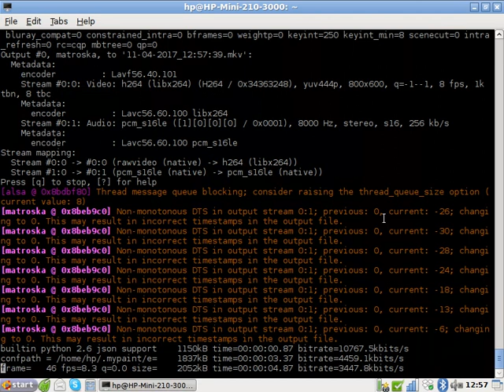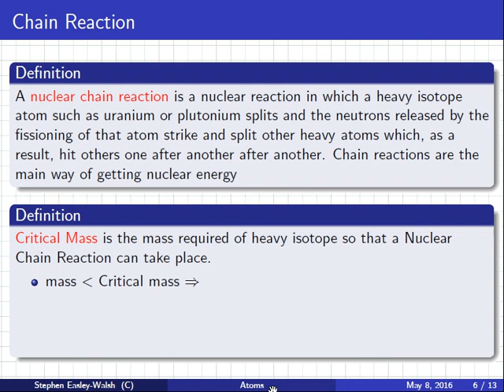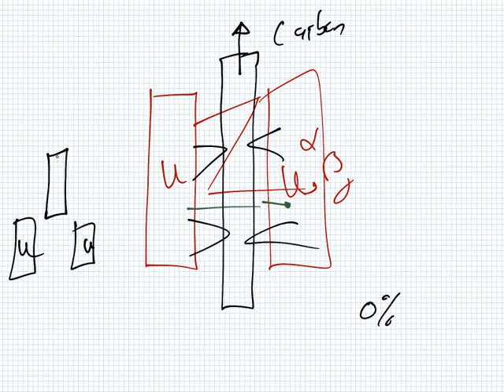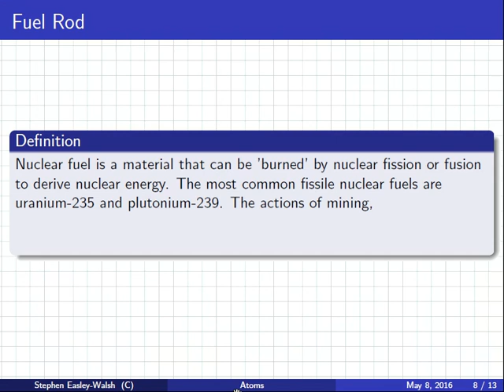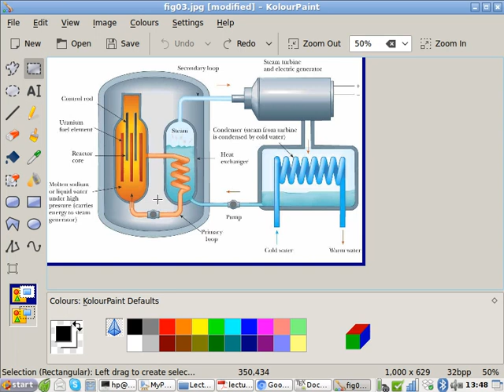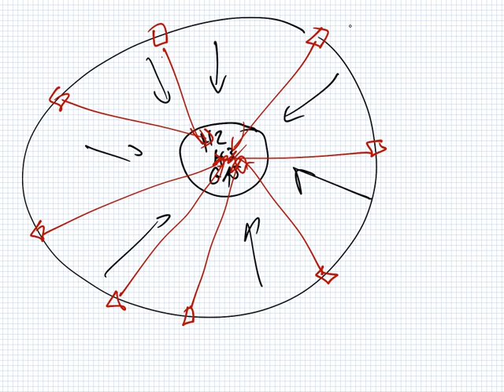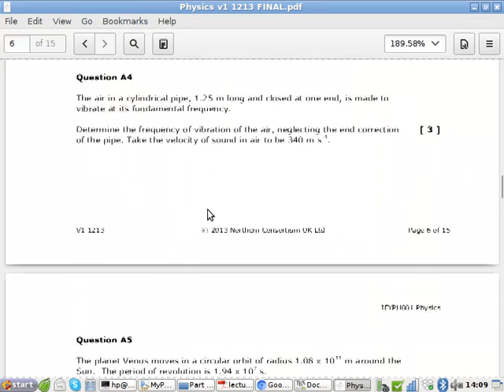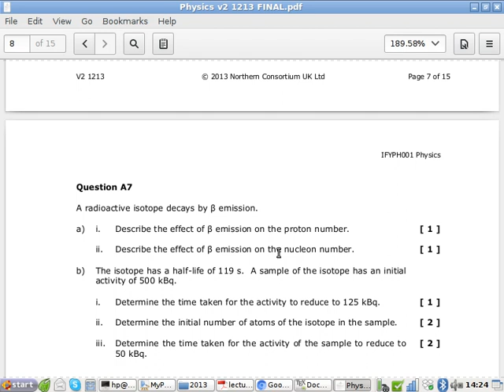Physics | Lecture and Tutorial | Atoms | Fusion and Fision